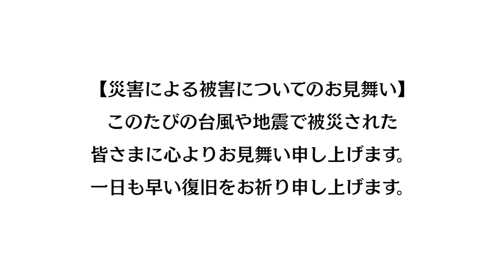【防災グッズ】ココロからのご提案【オールインワン】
ねばーーー！

▷私おすすめのオールインワンはこちら！